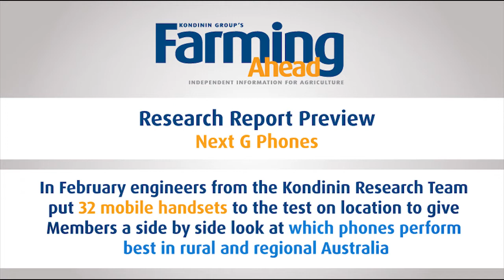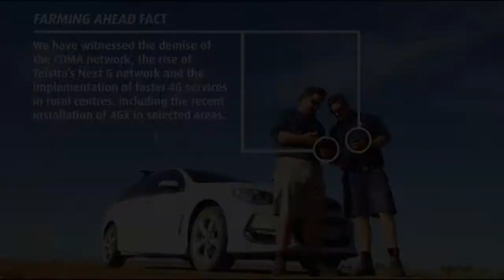Research Report Preview - mobile phones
Our team of researchers have been hard at work testing more than 30 mobile phone handsets in regional and remote areas for Farming Ahead's February Research Report.